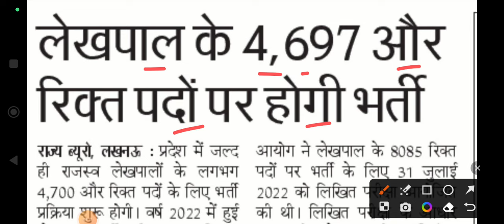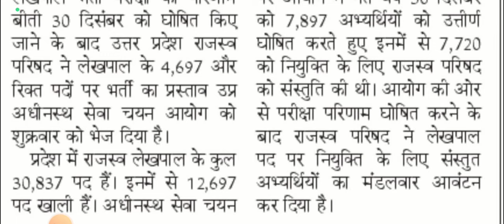upsssc lekhpal latest news today♦आयोग से बडी खबर♦न्यू भर्ती का विज्ञापन ♦PET 2023 Result कब आएगा